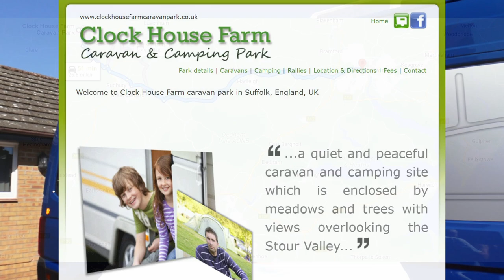CLOCKHOUSE FARM Caravan Park Glemsford Suffolk | Vlog 510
We make our way to Glemsford near Sudbury, Suffolk in the blistering summer heatwave of August 2022 when it was 35 degrees Celsius. We get held up in traffic due to wild fires and arrive to a large grass pitch with electric hook-up at Clockhouse Farm Caravan Park. We enjoy a relaxing stay and have a brief look at the pretty village of Glemsford.